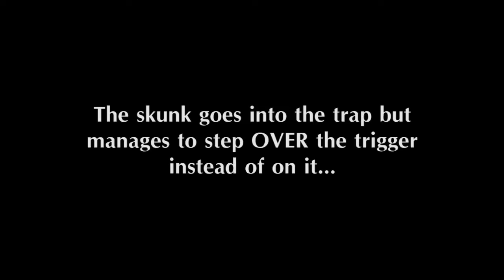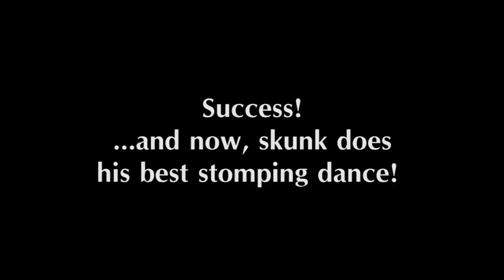Skunk Busting a Move and Live Capture by Suburban Wildlife Control - cute skunk dancing!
In this video clip (one of a series from our phones, on the fly) Brad is called in to remove a nuisance skunk that has been spraying a homeowner's dogs. Hiding in a pipe, Brad ushers it into a trap where it then puts on a show of it's best dance moves! Thanks!